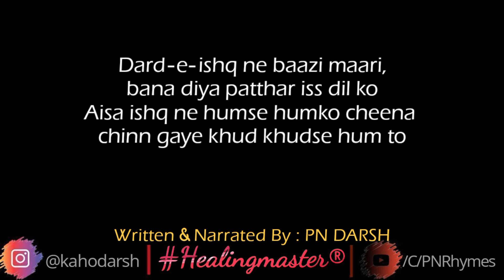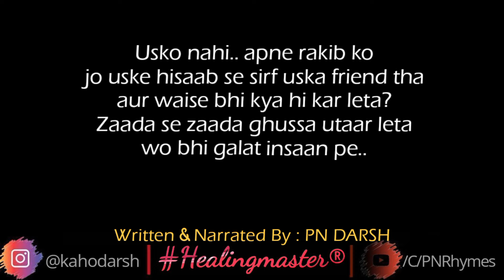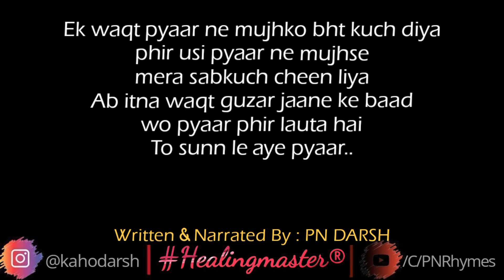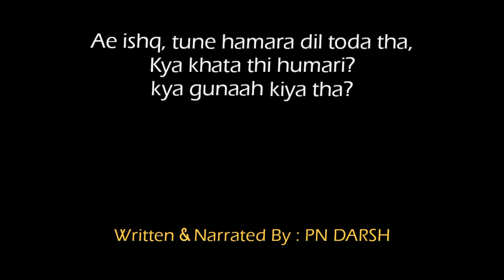Tune Humaara Dil Toda Tha | Sad Emotional Poem in Hindi | PN Rhymes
'Ae Ishq... Tune Humaara Dil Toda Tha' is a sad emotional poem which is dedicated to all those Ex who broke and shattered an innocent heart.

This hindi breakup poem also expresses the rage and exhaustion of a lover who finally is so broken.. that he can't love anymore.
All thanks to Him/Her !

A few lines from this piece - "Humein nahi mila mehboob..
hum bewafayi ke shayad haqdaar the
humne hi mohabbat ki, humne hi bharosa kiya
humaari barbaadi ke hum khud hi kasurwar the"

Watch the full the video, I hope you like it!
aur comment karke batao abhi konse phase mein love life ke?